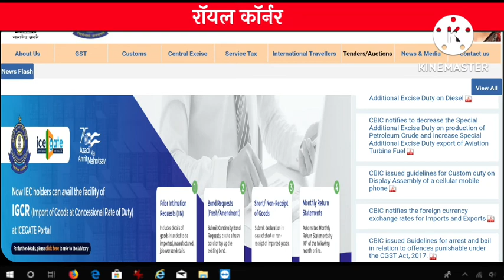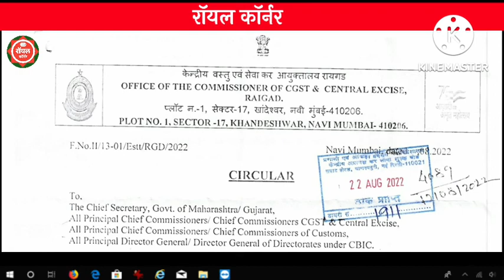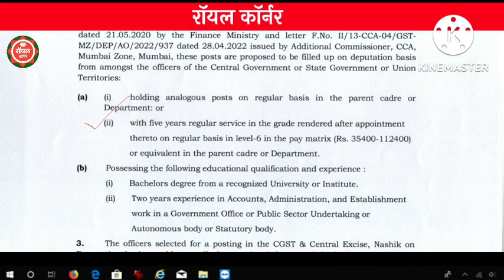केंद्रीय वस्तू आणि सेवाकर विभाग भरती 2022 | Central Board Of Indirect Taxes and Customs Recruitment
आयकर विभाग भर्ती 2022 syllabus
आयकर विभाग
govt jobs in january 2022

kendra pramukh bharti 2022
majhi naukri
majhi naukri 2022 maharashtra
arogya vibhag bharti 2022
mahanagar palika

mahanagar palika

msrtc bharti 2022
naukari bharti

pimpri chinchwad mahanagar palika bharti 2022

pcmc mahanagarpalika bharti 2022
pimpri job 2022
pimpri mahanagar palika bhrti 2022

arogya sevak
Zparogya sevak exam date 2022
zp arogya vibhag bharti latest update
zp bharti

how to fill iti instructor form 2022